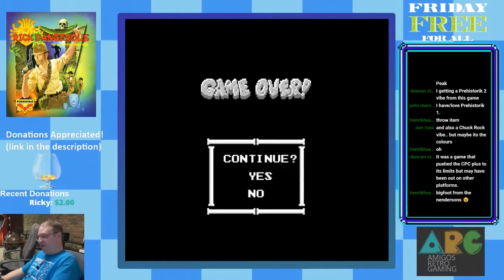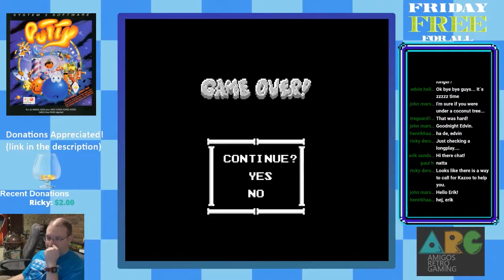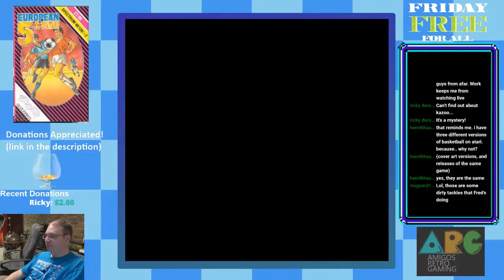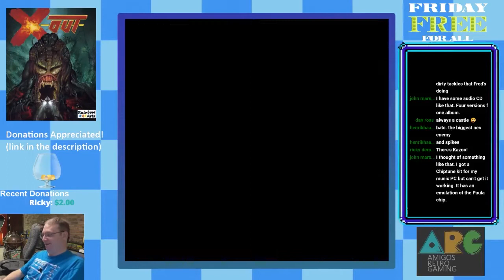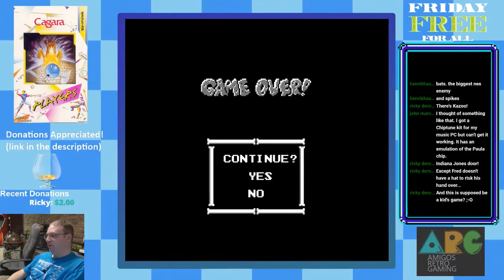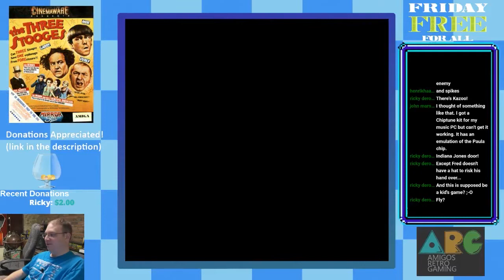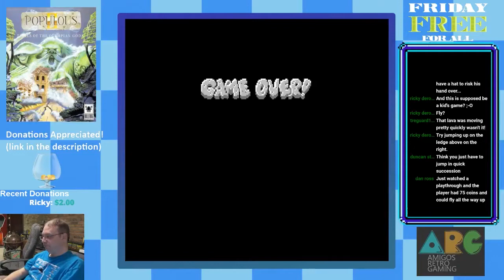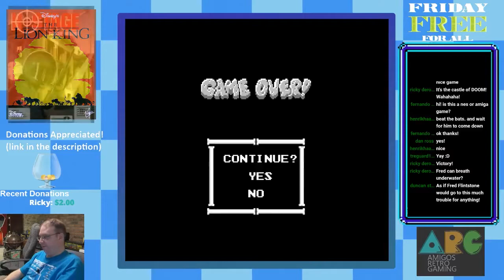The Flintstones: The Rescue of Dino and Hoppy (NES) Part 2 - The Dark Middle Chapter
1991, Taito